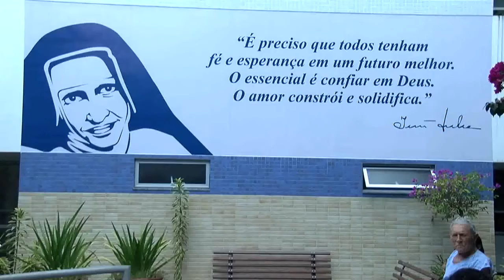Ford faz campanha para doações para as Obras Assistenciais de Irmã Dulce